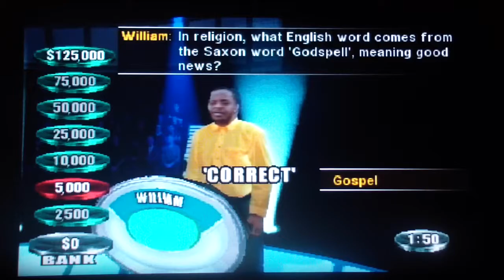200 Subscribers/100,000 Views Special Segment 1 Part 2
Weakest Link Continues!